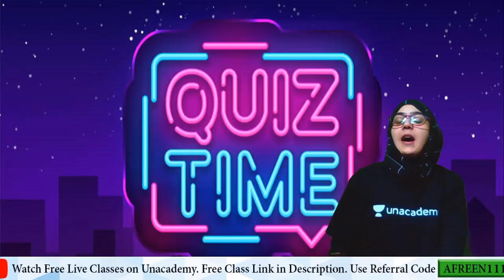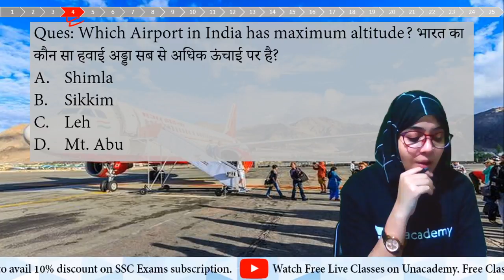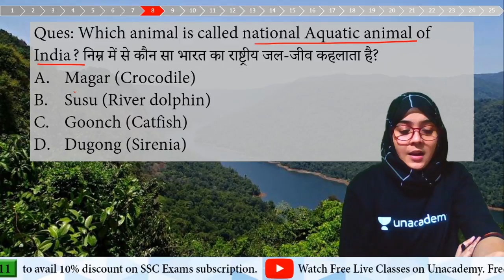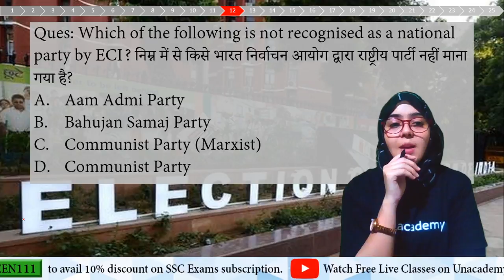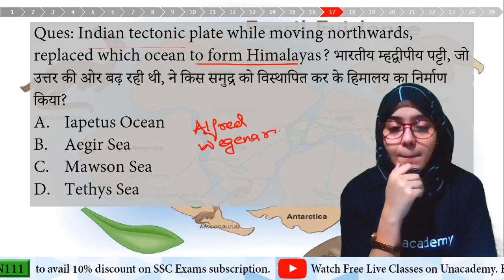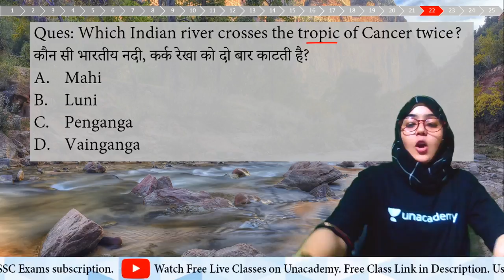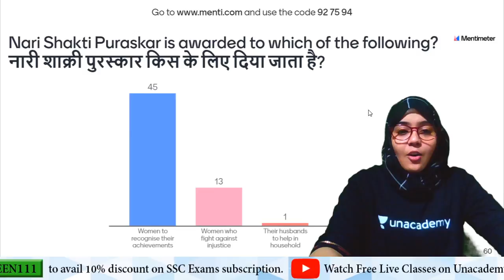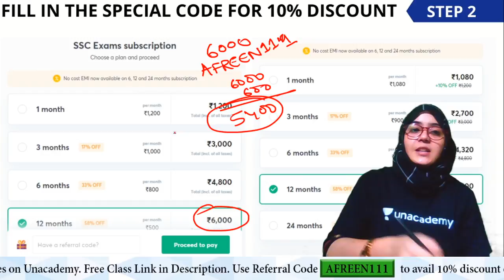Static GK | MENTI LIVE Quiz | SSC CGL and CHSL | Unacademy Live - SSC Exams | Afreen Azmat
In this session, Afreen Ma'am will discuss Static GK Quiz. A must watch for all aspirants. Happy Learning!!

Special Code:- "afreen111"
(To avail max DISCOUNT)
Unacademy Plus Subscription Benefits:
1. Learn from your favorite teacher
2. Dedicated DOUBT sessions
3. One Subscription, Unlimited Access
4. Real-time interaction with Teachers
5. You can ask doubts in the live class
7. Download the videos & watch offline
Plus Courses by Abhinay Sharma, Aman Srivastava, Barkha Agrawal, Rani Ma'am, Mohit Goyal, Pratiyogita Mantra, Pawan Rao, Sumit Goyal, Avadhesh Dixit, Varun Awasthi, Neeraj Kukreja and others.